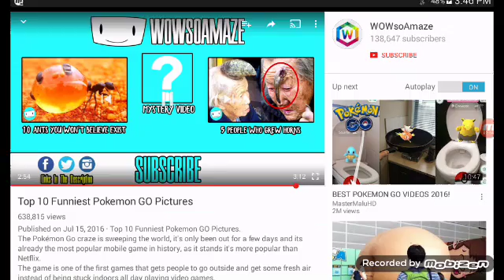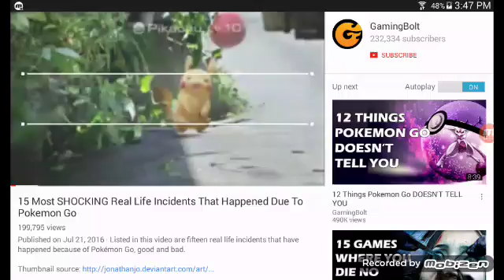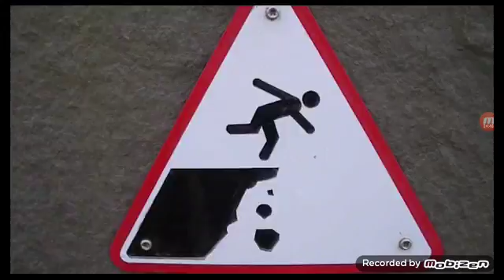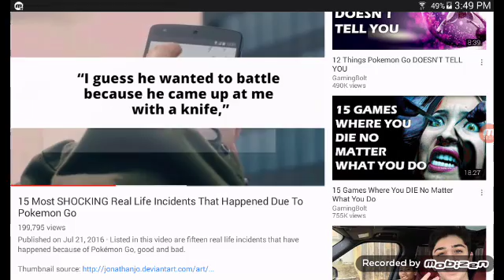Why is pokemon go cruel?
Guys what ever u guys do do not play pokemon go its bad bad really bad